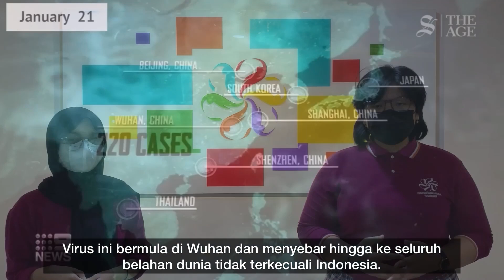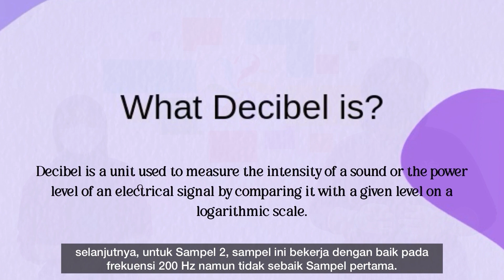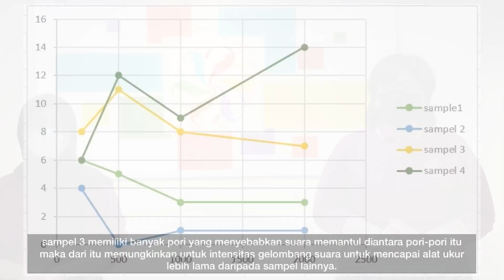Made Pranadevi Saraswati & Zaffika Zufanka | Kategori Fisika | ISPO 2022